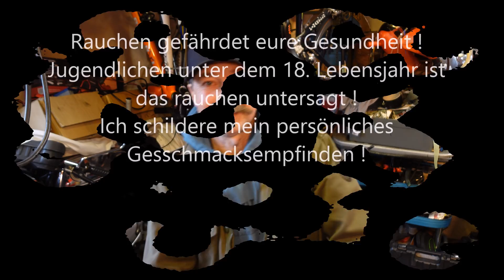Schwarzen Krauser in der Pfeife rauchen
Wie raucht sich Schwarzer Krauser Zigarettentabak in einer Dagner Corncob , ich will es wissen